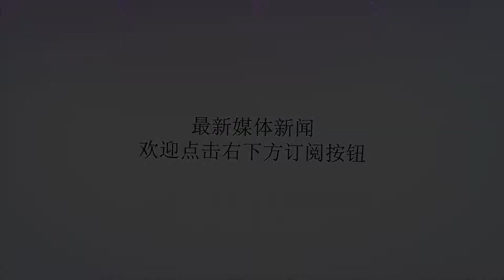喜讯！中国女排夺冠最大对手突发伤病，被队友抬出场后落泪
谢谢！导语：就在刚刚女排世锦赛迎来一场焦点大战，泰国女排险些爆冷掀翻美国女排，如果不是泰国女排主攻阿耶查拉蓬突发伤病，那么最终的比分可能就不是2-3这么简单了！看过比赛的球迷都会清楚的记得，比赛第四局阿耶查拉蓬为了防守美国队的扣球，高高跃起进行篮网，就在这时悲剧发生了！据慢镜头回放显示，阿耶查拉蓬落地瞬间崴到了脚踝。当时的阿耶查拉蓬已经无法自行站立，所以队友只能将她架起来抬出赛场。要知道这已经是泰国女排本次赛事伤退的第二名大将了，场边的泰国主帅一脸焦急却又无可奈何，而阿耶查拉蓬在被抬出场外后也留下了不甘的泪水。虽然泰国女排已经获得了出线资格，但她们接下来的对手将是实力强劲的中国女排，缺少了阿耶查拉蓬的泰国女排很有可能止步第二轮。此役过后，C组的排名再次发生变动，美国赢下一场升至第二，俄罗斯排名C组第一，而泰国则排在第三位。本届女排世锦赛，中国女排依旧是实力最强的亚洲球队，而日本和泰国也紧随其后，不过考虑到泰国女排已经连损两员大将，她们又遗憾败给美国女排，接下来的比赛她们的士气极有可能受到打击，这对中国女排的晋级路来说未尝不是一件好事！